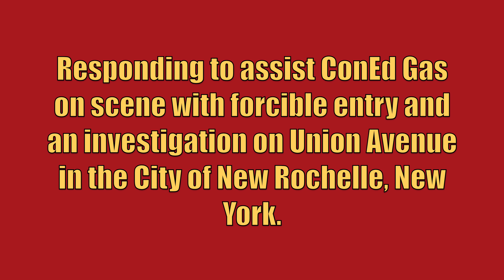New Rochelle FD Tower Ladder 11 Responding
New Rochelle Fire Department Tower Ladder 11 responding to assist ConEd Gas on scene with forcible entry and an investigation on Union Avenue in the City of New Rochelle, New York. Car 2302, Engine 22, Engine 24, and Ladder 12 from the New Rochelle Fire Department also responded to this call, but are not seen in this video. Units gained entry to the apartment and, shortly after, went back into service.

Tower Ladder 11 is a 2017 Spartan Gladiator/Spartan ERV (2000GPM/300GWT/93FT MM).

This video was taken on July 17th, 2018.